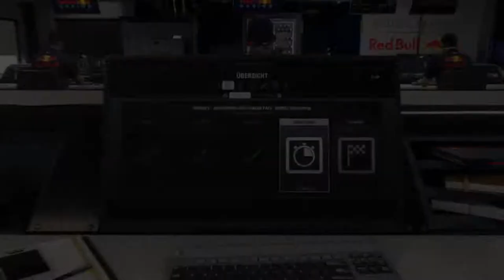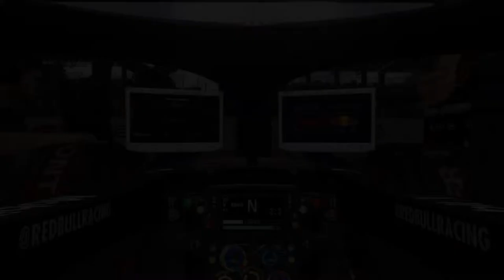Let's Play F1 2018 Karriere Saison 2 #122 Brasilien Qualifikation